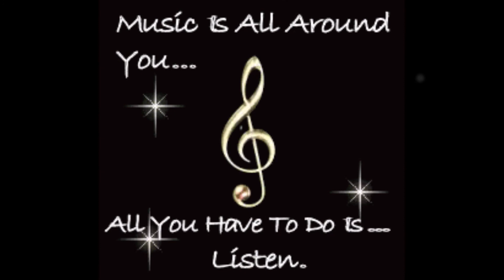Sailing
Hey. just rehearsing my tune for school assessment and wanted to feature a part of my heritage from mums(her father's side) in this vid - Norfolk Island. I'm a direct descendant of Fletcher Christian..My great great ( etc...)!! Grandfather. This tune brings those thoughts to mind.

The other "feature" in my life. making her cameo appearance!! is my Cat. "Ta Ta" :)
Hope you enjoy your little jouney to 'Norfolk"